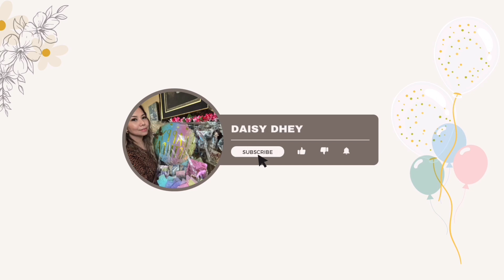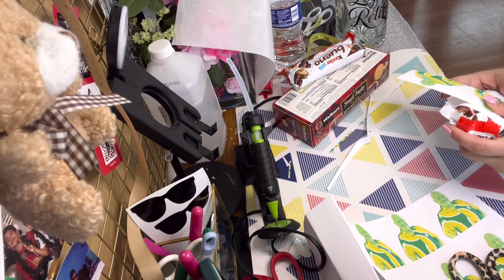Going Away Balloon For My Workmate//daisydhey